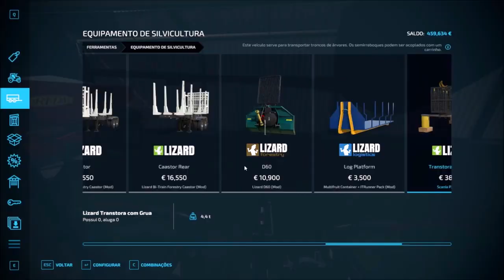New Lands Farming // EP#1 // FS22 Timelapse // Farming Simulator 2022 Timelapse // Working with Wood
Hello! All right with you! My name is Thiago, I'm Brazilian and I come to bring some of my gameplays!
Thank you very much for watching the video, if you can subscribe to the channel it would help me a lot and activate the notification bell so you don't miss the next videos!